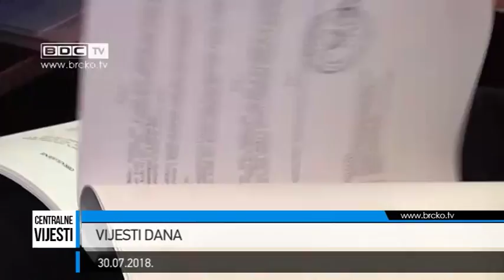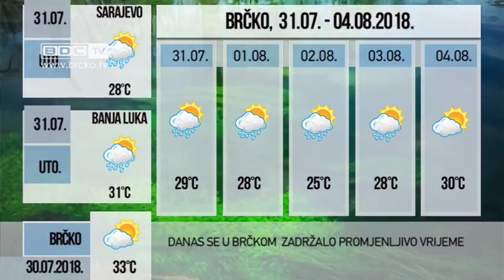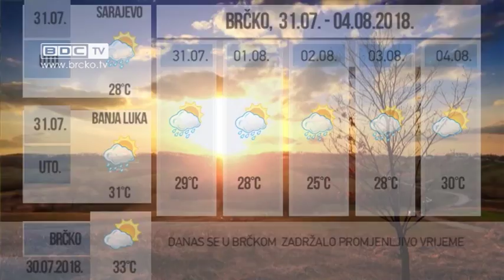30.07.2018. / BDC CENTRALNE VIJESTI